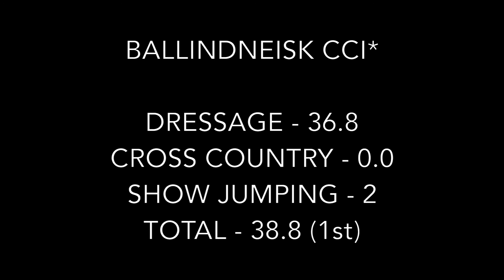Morswood - Ballindenisk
CCI*
24-27/04/15